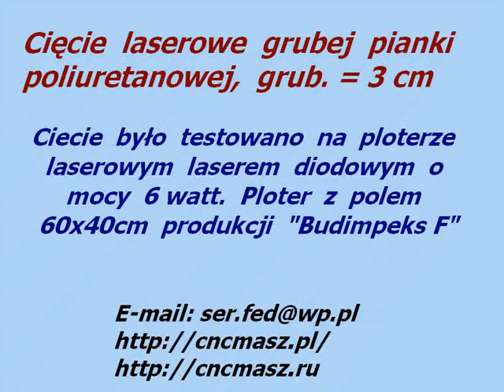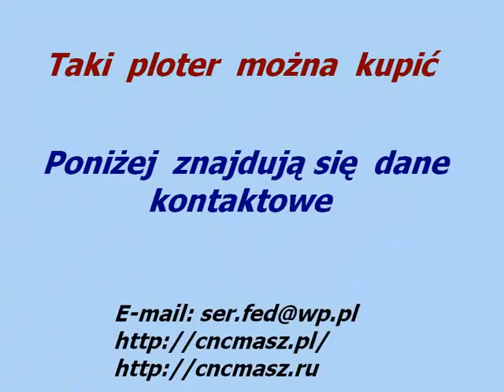Ciecie laserowe grubej pianki poliuretanowej laser diodowy o mocy 6 watt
Na wideo przedstawiono proces testowego cięcia grubej pianki poliuretanowej. Pianka o grubości 3 cm. Prędkość cięcia – 300 mm/min. Ilość przebiegów – 5 przebiegów. Ale już na czwartym praktycznie kółko nyło wycięte.